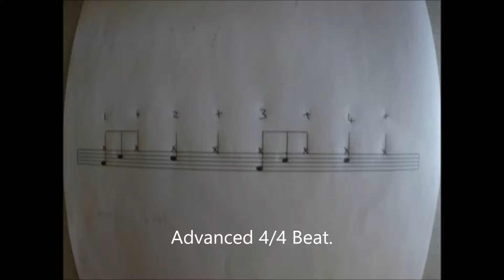Beat of the day (30) Advanced 4/4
1 month?